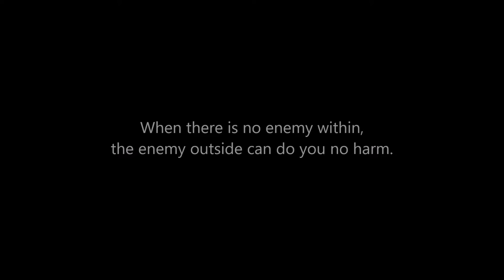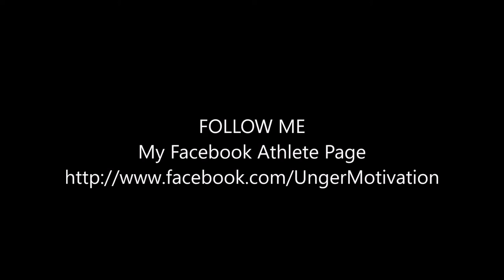The Mind Is The Battleground by Unger Motivation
The bible says it is with the mind that we serve the Lord...It is with the mind that we serve the Lord - The mind is the battle ground. It is the place where the greatest conflict is.

There are more people in this room having trouble in their mind than there are people having trouble in their finances.

The struggle is in your mind.

This is why we have people who go to bed tired and wake up tired. Slept 8 hours and you wake up still tired. The reason you wake up tired is that you got sleep but you didn't get rest.

Your mind has been in turmoil all night long. You been wrestling in your sleep. Have you ever woke up and your bed was wet, the bed is all tore up just like you been in a fight. Because your mind has not rested. Your body went to sleep but your mind is still caught up in a warfare.

Your mind is the battleground. Touch somebody and tell them the enemy is after your mind {Crowd: The enemy is after your mind}.

Out to worry you to death, out to stress you to death, out to break you down, out to make you quit, out to make you think that you can't get up, out to make you give up on your dream.

But you gotta drive it outta your head.

Speaker: T.D. Jakes

Over 201+ Marathons, Ultramarathons and Ironman Triathlons in 4.1 years and still going 2/15/2016